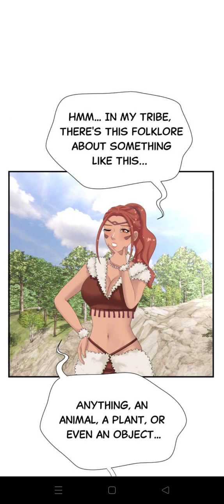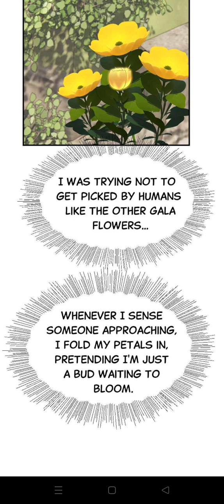I am protected by the game's final boss part 28